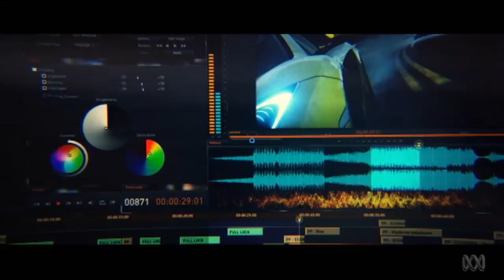Good Game Review - Need for Speed Rivals - TX: 03/12/13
We are born free. We dare to climb. We defy the status quo. We are rivals.